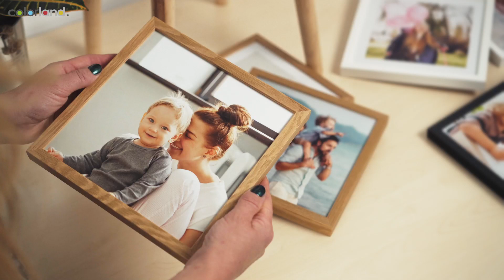ClickPic foto rėmeliai | Colorland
Norite sukurti namų galeriją? ClickPic foto rėmeliai jums tai padės!

Kvadratinis nuotraukų rėmelis 20x20 yra elementas, kurį galite bet kada pridėti prie paruoštos galerijos ant sienos ir taip praturtinti savo kolekciją.

Tačiau tai nėra vienintelis išskiriantis ClickPic skirtumas. Foto rėmeliai yra su Velcro tvirtinimo detalėmis, todėl jums nereikės kalti vinių į sieną. Šis sprendimas taupo laiką ir palengvina pačią pakabą, taip pat nukabinimą ar vietos keitimą.

Foto rėmeliai yra trijų spalvų: juodos, baltos ir medienos spalvos.

Kaip sukurti ClickPic foto rėmelių kolekciją? Perkelkite nuotraukas iš telefono ar disko ant sienos naudodami paprastą ir intuityvų internetinį redaktorių. Prie pasirinktos nuotraukos galite pridėti baltą rėmelį ir suasmenintą tekstą. Mėgstamiausia citata, vieta, kur padarėte nuotrauką arba data. Jei norite, taip pat galite užpildyti visą kadrą savo nuotrauka.
Ir viskas – Jūsų rėmeliai dabar paruošti užsisakyti!